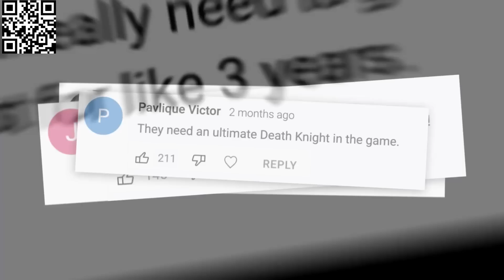This is Why You Train Smithing | Ironman #21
Install Raid for Free ✅ IOS/ANDROID/PC and get a special starter pack 💥Available only for the next 30 days

OSRS Player Tries RS3 Ironman | The Armor you can make from smithing looks so freaking awesome, also did some OG Questing and some new Bossing :D

Episode #21